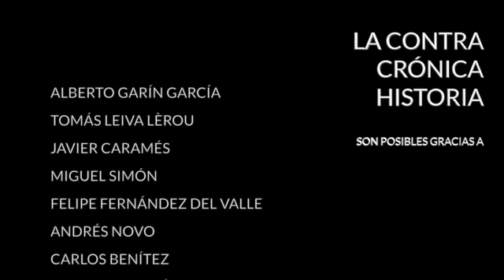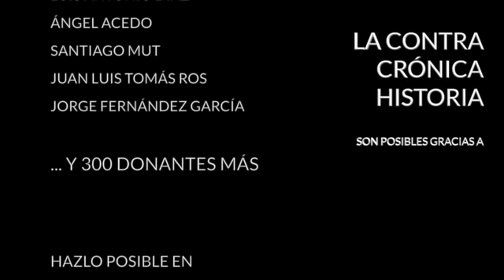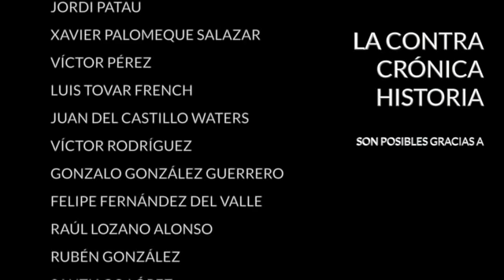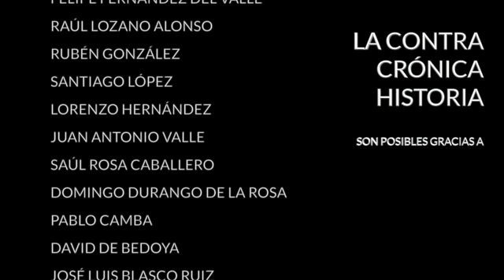Assange, fin de la escapada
El viernes pasado Julian Assange fue detenido en la embajada ecuatoriana en Londres. La policía no irrumpió por las malas en la legación diplomática, lo hizo con el consentimiento expreso del Gobierno de Lenín Moreno, a quien la presencia de Assange incomodaba desde hace tiempo. Y tiempo, mucho tiempo, tanto como casi siete años llevaba Assange en la embajada, que ocupa unos apartamentos del centro de Londres.

Assange no se refugió allí porque le persiguiese la Justicia estadounidense, sino porque un tribunal sueco reclamaba su extradición por unas acusaciones de abuso sexual que pesaban sobre él. Esta causa fue archivada en 2017 aunque bien podría reabrirse. Pero sería un asunto menor al lado de las imputaciones que le hacen, esta vez sí, desde EEUU. Un asunto este de Assange que está lejos de olvidarse pero que pertenece a otro tiempo.

Los oyentes traen:
- ¿Por qué Ecuador ha retirado su apoyo a Assange?
- Países con voto obligatorio
- Las élites centroamericanas

Encuentra mis libros en: